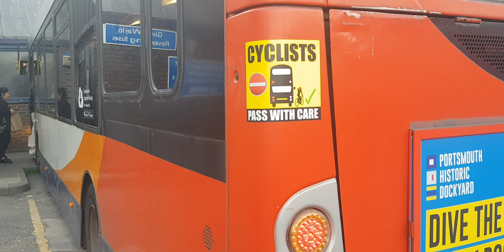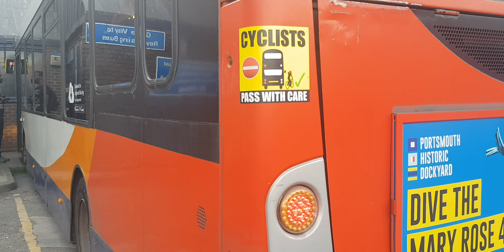Here is the stagecoach bus 36439 on the number 71 in Guildford Thursday 25 May 2023